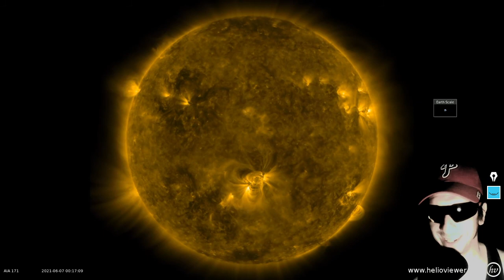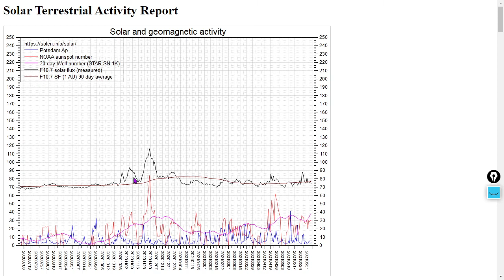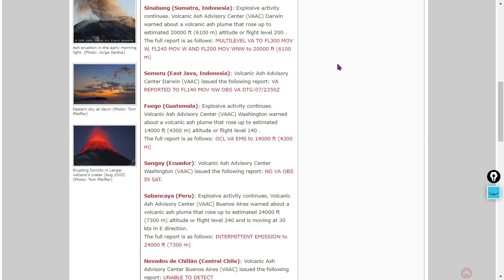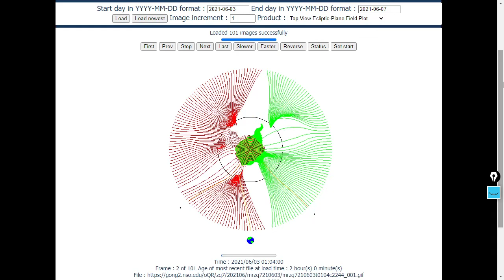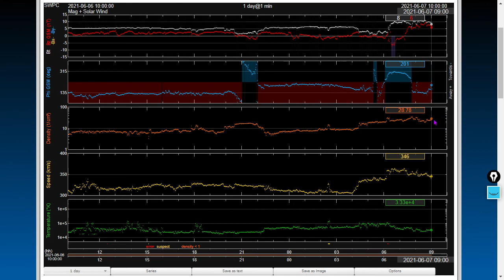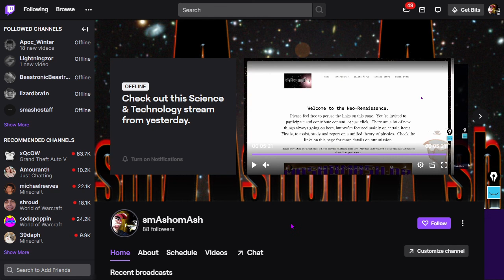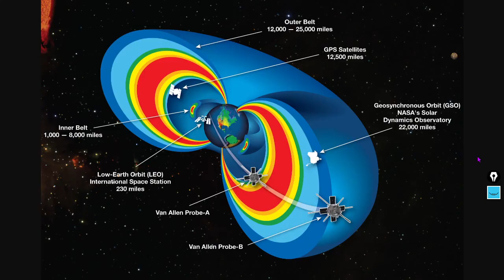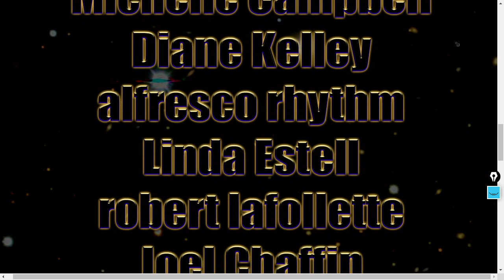Daily Space Weather: Additional Sunspots, Magnetic Anomalies in Earth's B-Field!